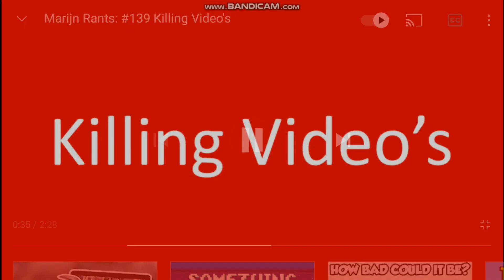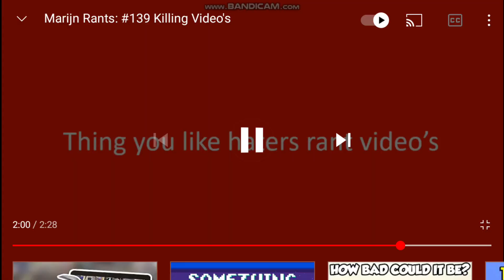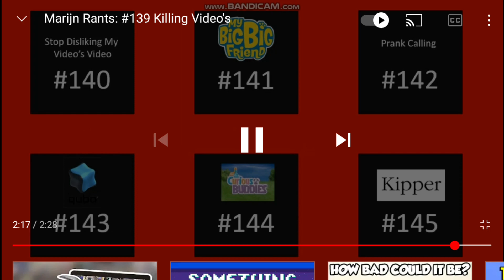Vinnie Reacts S1 E9: @MangoTheBearInAbgerny's Rant on Killing Videos